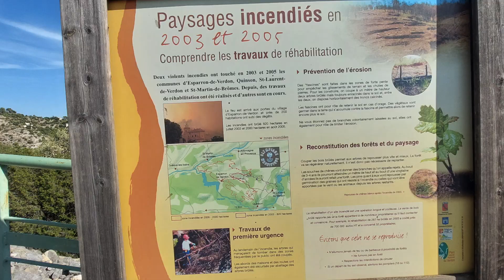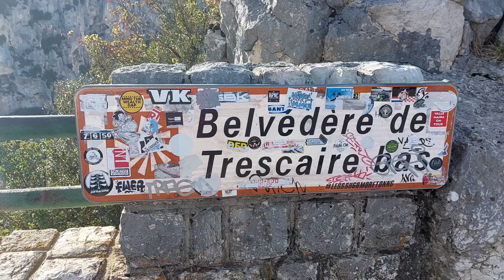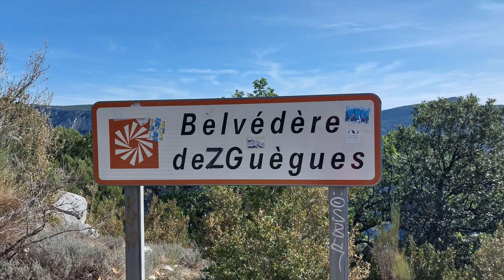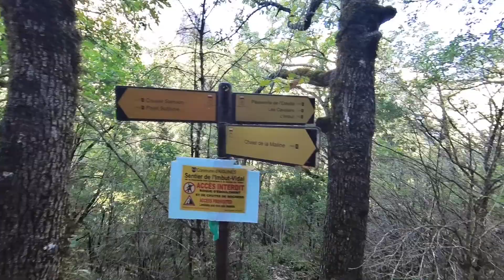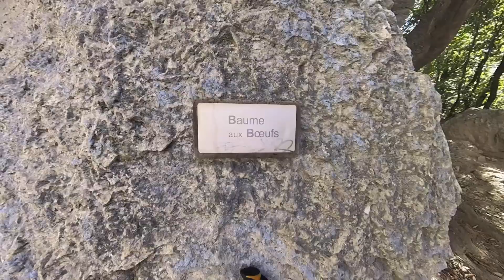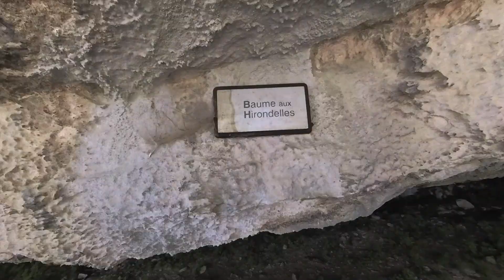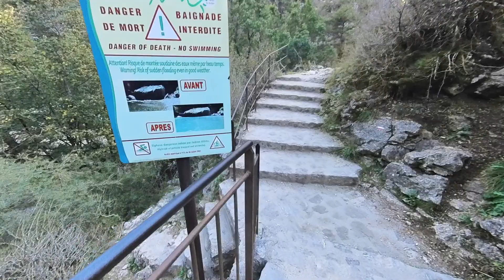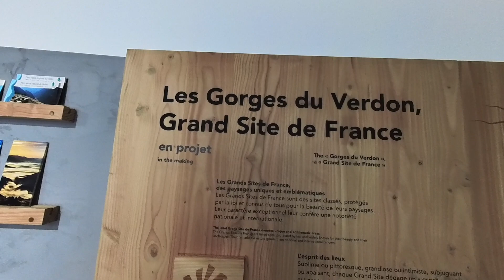Gole del Verdon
Viaggio ed escursione alle Gole del Verdon con escursione Blanc Martel.